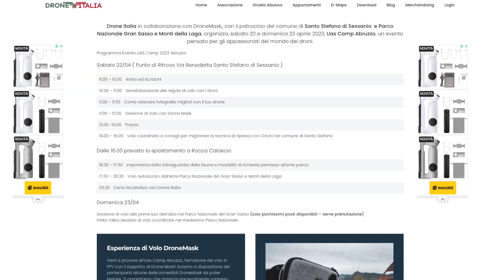DRONI E RADUNI...se continua così FINISCE MALE 😡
LA MIGLIORE MUSICA PER I TUOI VIDEO:
📻 Vuoi 2 mesi di musica GRATIS con ARTLIST? Clicca qui